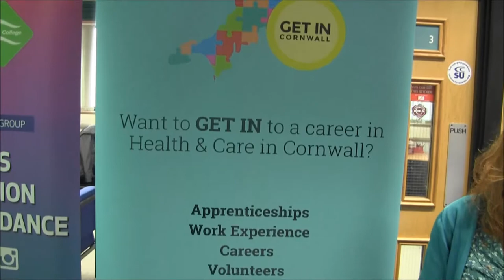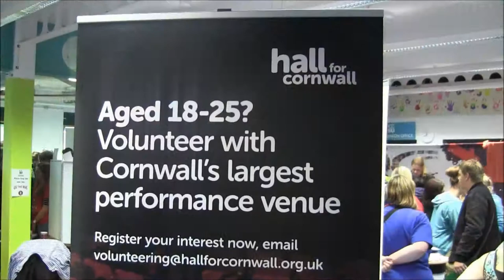Camborne Freshers' Fair 2017